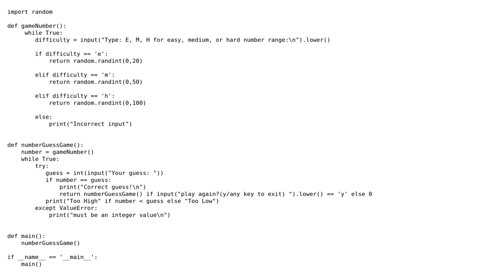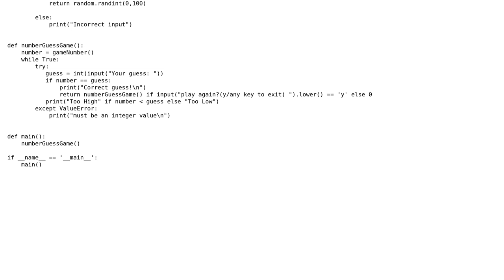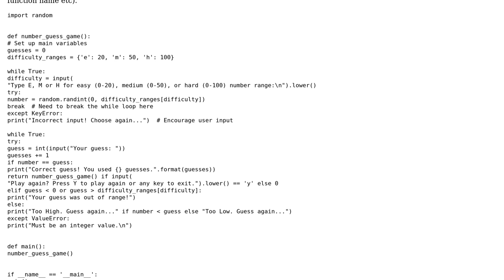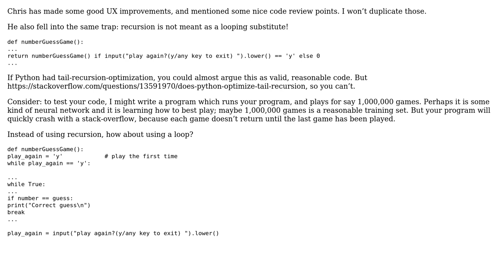Code Review: Number-guessing game using functions (2 Solutions!!)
Code Review: Number-guessing game using functions

With thanks & praise to God, and with thanks to the many people who have made this project possible! | Content (except music & images) licensed under CC BY-SA | Music | Images & others | With thanks to user Chris user Anonymous3.1415 user AJNeufeld user 200_success and the Stack Exchange Network Trademarks are property of their respective owners. You are responsible for your own actions.